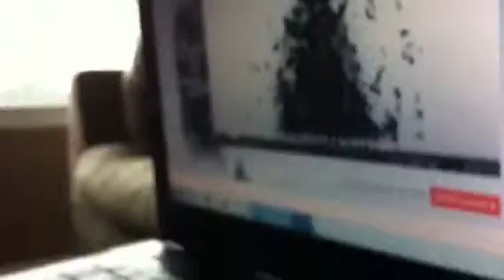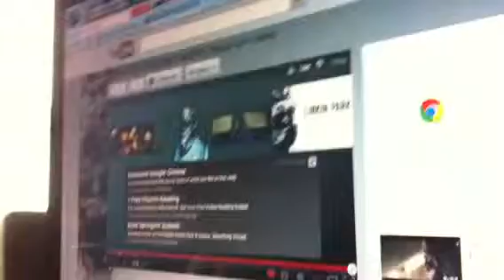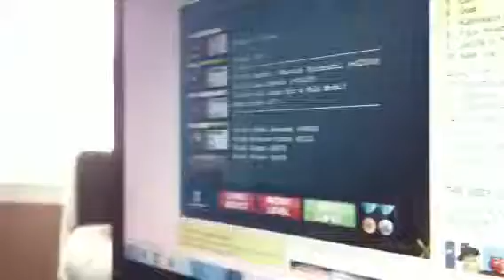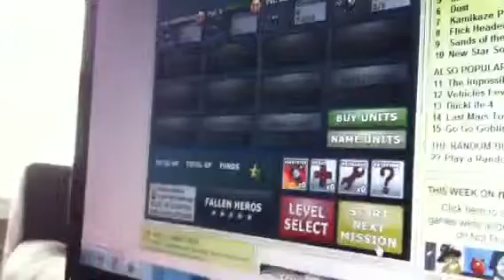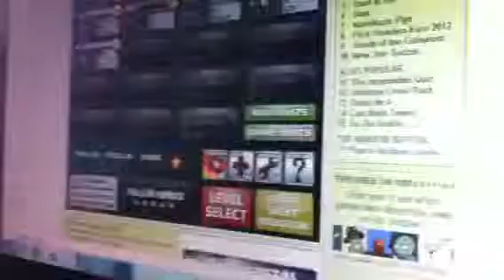Let's play city siege 3 ep4 new soilders